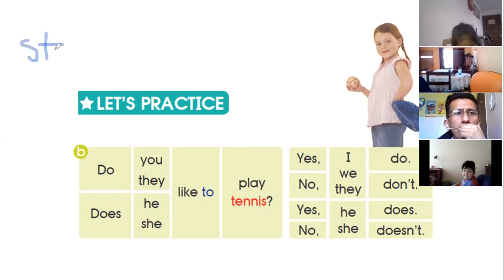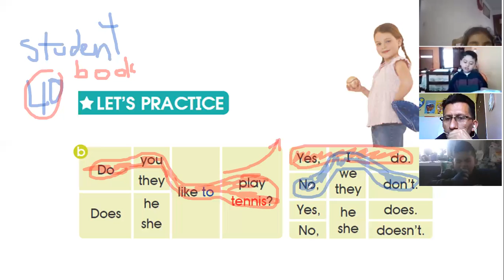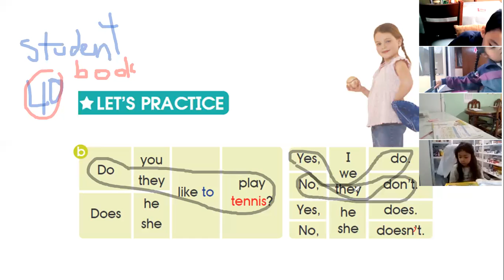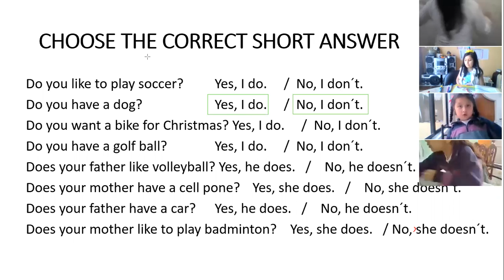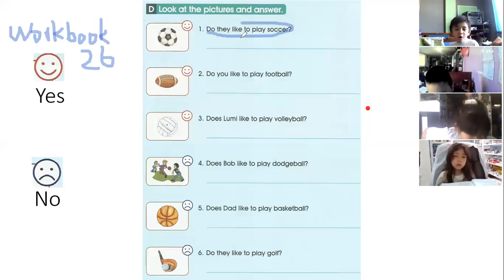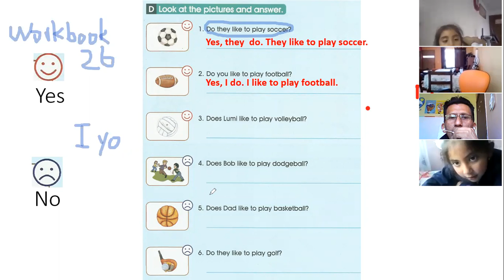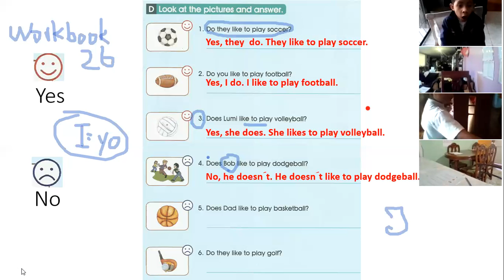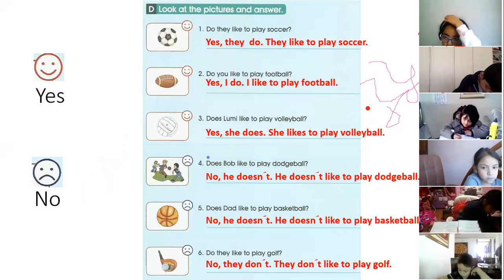3EGB A INGLÉS EFRÉN 25NOV2020